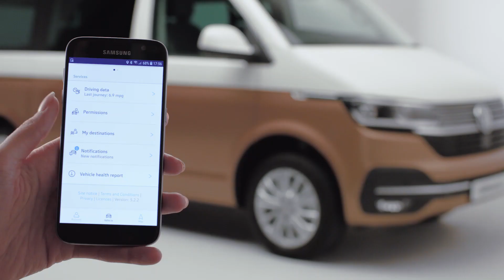Volkswagen Commercial Vehicles | WeConnect Vehicle Health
Before a long journey on the road, the WeConnect Portal allows you to check the health of your vehicle by displaying warning messages and letting you know if its due for a service.